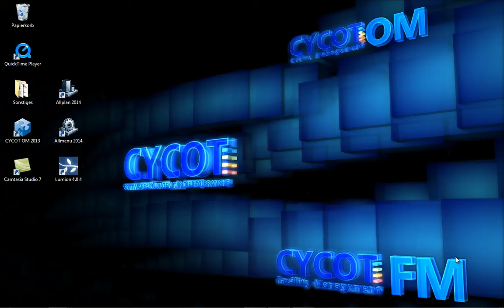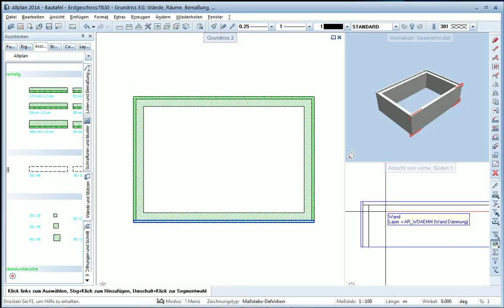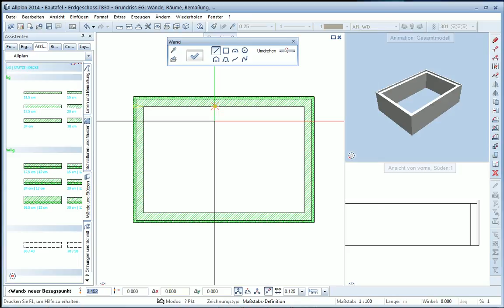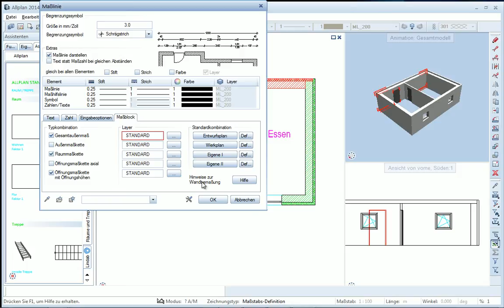Allplan und Lumion 01 von 08 Bautafel Neu und Grundriss Eg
Bautafelbild erstellen mit Allplan und Lumion.
Fangen Sie von vorne an. Mit dem Grundriss.